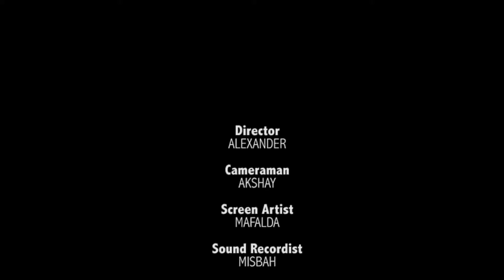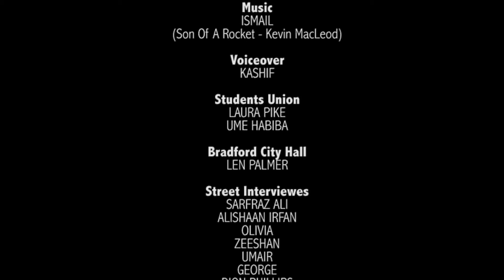The Truth of Politics